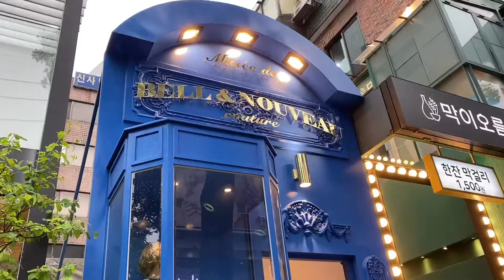뮤제 드 벨앤누보(Musée de Bell & Nouveau) 가로수길 샤넬 빈티지샵 블랙핑크(BLACKPINK) 제니 리사 공항패션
Billie Eilish - wish you were gay (obsn x hyem remix)

by LEE JEONG YOON
Photography : LEE JEONG YOON
촬영 : iPhone11Pro & LEICA D-LUX
편집 : VLLO & Premiere Pro 2020